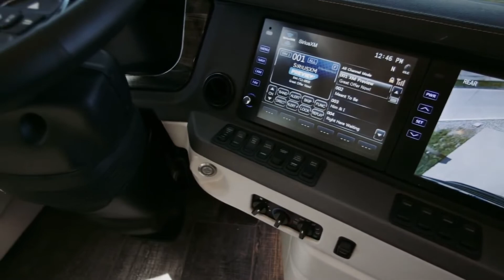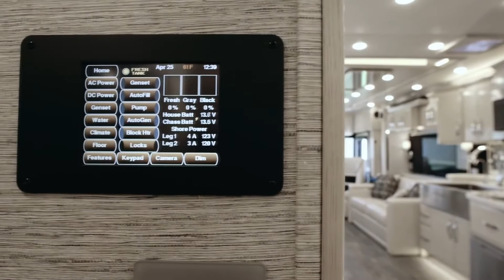최고급 럭셔리 캠핑버스!!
엄청난 가격만큼 호화로운 고급 모토 홈을 확인해 보세요!^^

2019 Newmar King Aire Official Review  Luxury Class A RV
Channel Newmar Official

Thank you for sharing your great works!